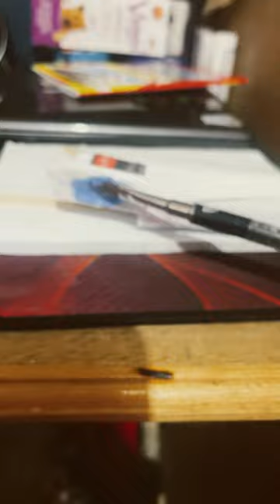im coloring it